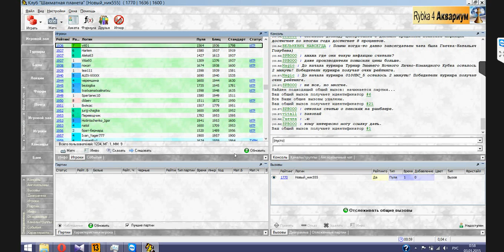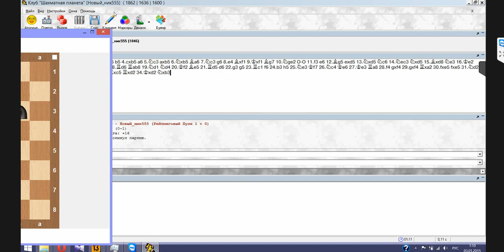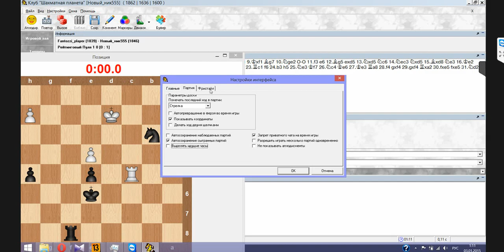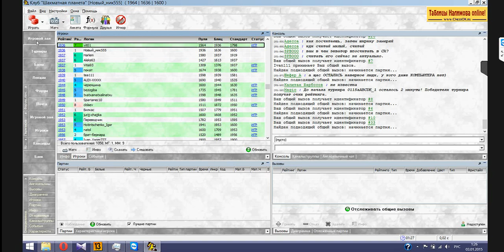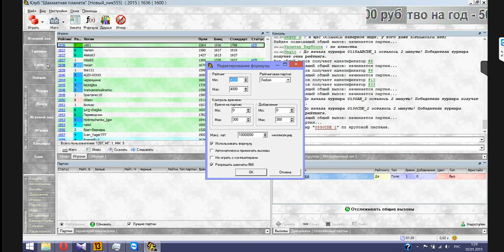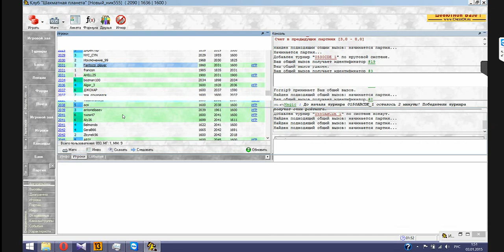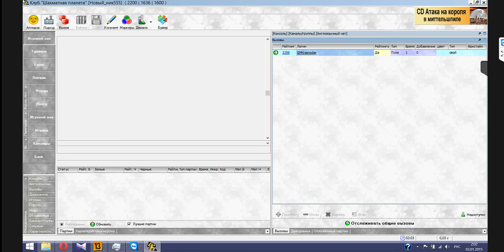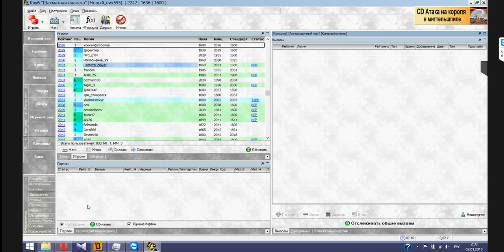Веселые Минутки. Подъем на вершину. До первого потерянного очка. 40.5 - 0.5